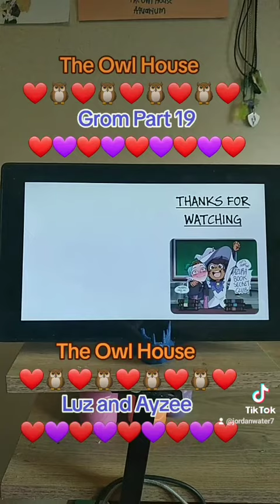The Owl House Grom Part 19🦉❤🦉